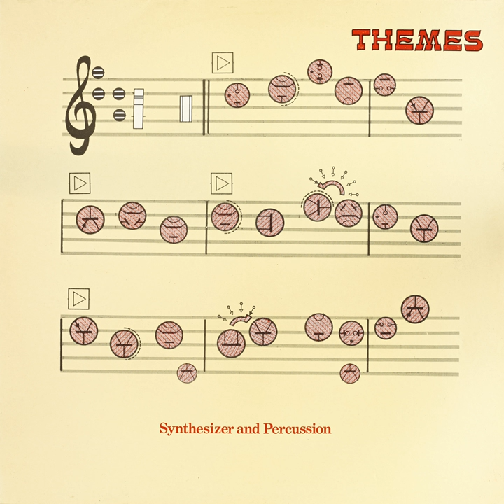Plain Song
Plain Song · Alan Hawkshaw

Synthesizer and Percussion

Music  Publisher: THEMES INTERNATIONAL MUSIC LTD